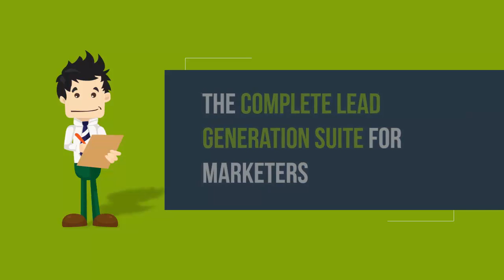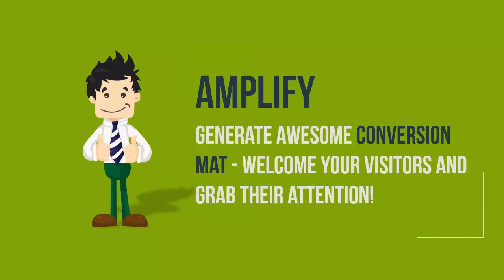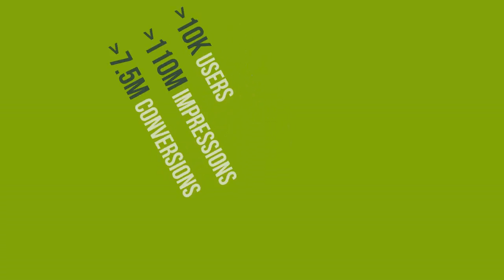Conversions Express - digital marketing & conversion platform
Ethically hijack content to sell your own products. Convert more visitors to your website.